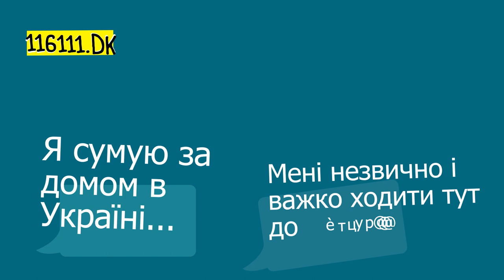Chat på ukrainsk på BørneTelefonen - Чат українською на Дитячій Телефонній лінії 2